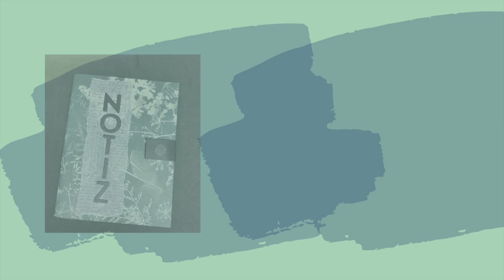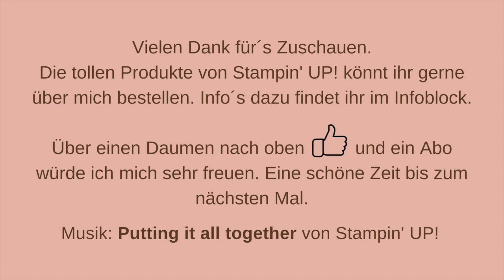Pralinenbox mit Pop-Up- Karte | YouTube Hop Team Kreativstempel | Stampin' UP!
Schaut doch auch mal bei den anderen Mädels vorbei. Hier findet ihr die Links:

Dieses Video enthält Produktplatzierung und Eigenwerbung und ist daher entsprechend gekennzeichnet.

Alle im Video gezeigten Stampin' Up! Produkte könnt ihr hier bestellen

Ich würde mich sehr freuen wenn ihr bei einer Bestellung unter 200,- € den aktuellen Gastgeberinnencode (gültig bis 08. Mai 2023) eingeben würdet. Dann kann ich euch im Folgemonat eine kleine Aufmerksamkeit zukommen lassen. Die neuen Codes findet ihr immer in den aktuellen Videos.

Bitte beachtet aber, dass sich die Preisangaben und Verfügbarkeiten der Produkte nur auf den Zeitraum der Gültigkeit des aktuellen Katalogsortiments beziehen. Es kann also durchaus möglich sein, dass zu einem späteren Zeitpunkt nicht mehr alle im Video gezeigten Produkte erhältlich sind oder sich die Preise geändert haben könnten.

Viel Spaß beim Ansehen und Nachbasteln.

Eure Uschi